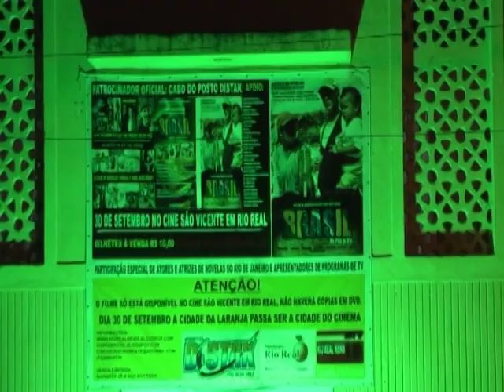1° PARTE DA FILMAGEM DO LANÇAMENTO DO FILME BRASIL UM PAÍS DE 5% EM RIO REAL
DIREÇÃO E PRODUÇÃO NERIVALDO FERREIRA
FOTOGRAFIA E PREPARAÇÃO DE ELENCO: JOHEL ALVEZ BRIGHT